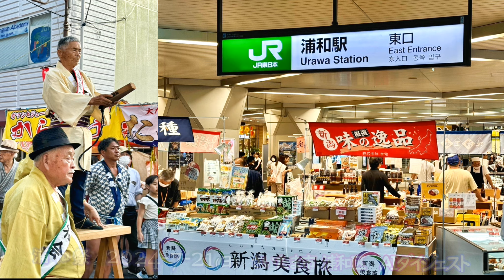【浦和祭～2024ダイジェスト】2024/7/21 埼玉県さいたま市浦和区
～カメラマンの独り言～
積極的に写ろうとして頂けますと嬉しいです(^^
写真撮影のご希望など、気軽にお声がけ下さい

お神輿の日程をお知らせ頂けますと幸いです
「撮影に来て-」などご連絡ください

ダイレクトメール
(全開放しています)
隅田川マリオルド